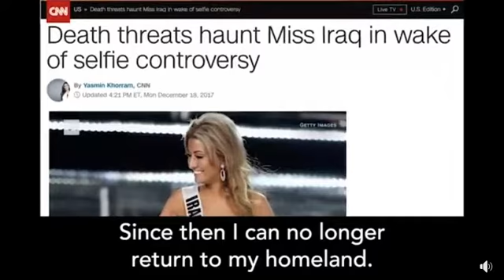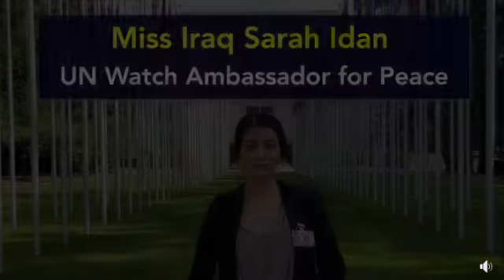Miss Iraq Sarah Idan addresses the UN Human rights council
watch Sarah Idan speak against at the 41st session of the United Nations Human Rights Council, where Sarah questions why her government failed to condemn the death threats made against Sarah for simply attempting a message of peace, by posting a photo of Sarah with Miss Israel on social media.

I wonder how this lone woman has more courage to speak the truth, than Prime Ministers such as Jacinda Ardern,who have 24 hour security protection, instead Politicians such as New Zealand's Prime minister cower behind the safety of Populism, even when this means participating  smear campaign's such as which is targeted against Israel